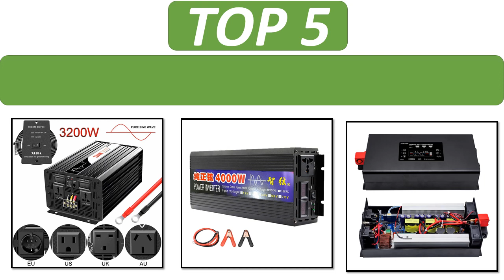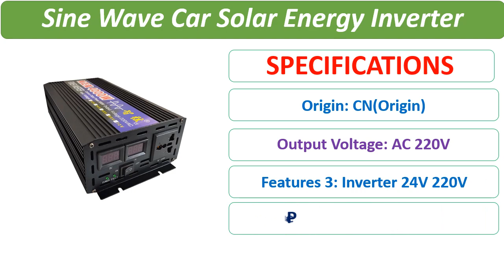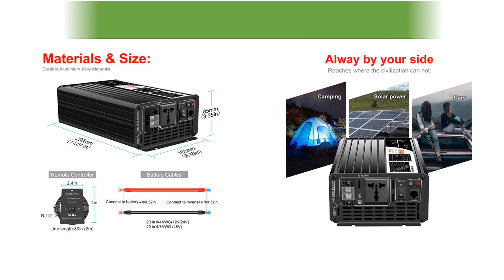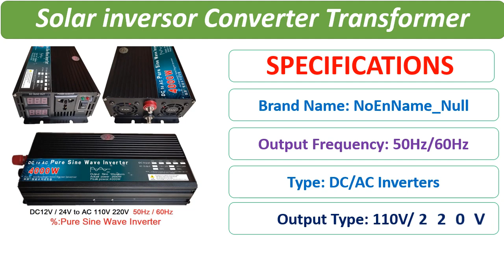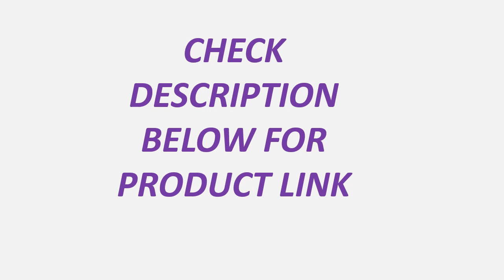Top 5 Best Pure Sine Wave Inverter Review In 2023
5. Pure Sine Wave Inverter Power Bank Home Car Invert 2000W/3000W/4000W DC 12V 24V To Ac 220V Converter And Voltage Solar Inverter

4. DATOUBOSS Pure Sine Wave Inverter 4000W Solar Inverter DC 12V 24V 36V 48V 60V to AC 220V 230V Inverter Continuous Power 2000W

3. 1500W inverter 12v 220v pure sine wave solar power inverter DC 24V 48V to AC 110V with remote control

2. 3200w 3000W pure sine wave solar power inverter DC 12V 24V 48V to AC 110V 220V digital display

1. New Pure Sine Wave Inverter 2000W 3000W 4000W Power Solar Car Inverters With LED Display DC 12V 24V To AC 220V Voltage Converter